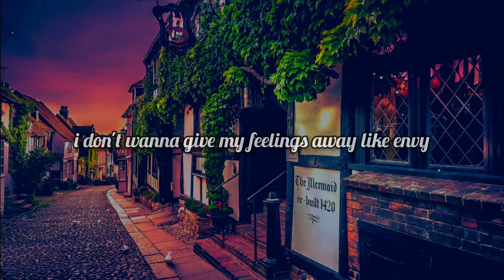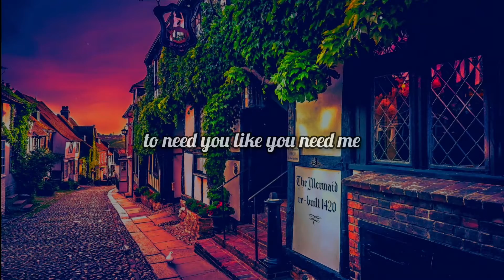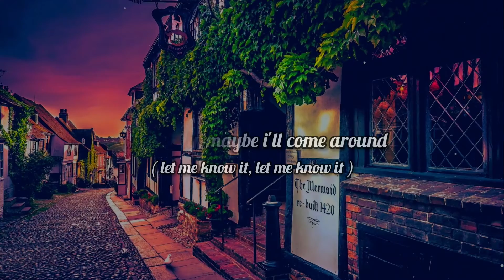yetep - I Hope ft. Heather Sommer & Kyle Reynolds | Lyric Video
●TRACK INFO
Song Title: I Hope
Original Artist: yetep
Featuring: Heather Sommer & Kyle Reynolds
Produced By: yetep
Written By: Kyle Reynolds, yetep & Heather Sommer
Release Date: April 30, 2020

●LYRICS:
[Verse 1]
What you know about me?
What you know about me? Oh
Wonder who I could be
Yeah, I see you, see you, wonder who I could be

[Pre-Chorus]
Yeah
I don’t wanna give my feelings away like envy
So I just wait, one day, it’ll all work out
I don’t wanna be hurt or hurt, the damage
So I’ll just wait, one day, you’ll turn around

[Verse 2]
I wish it was easy (I wish it was easy)
To need you like you need me (Need you like you need me)
Like it was at sixteen
I loved you so naively (I don’t know why you did that)

[Pre-Chorus]
I don’t wanna give my feelings away, I’m sorry
Eventually, maybe I’ll come around (Let me know it, let me know it)
I don’t wanna leave ya or leave ya damaged, oh yeah
So I’ll just say I’m not ready right now

[Chorus]
Yeah, I hope you’ll be there (Hoping, I’m hoping)

▸ All images and audio clips are the sole property of their owners.

▸ If you are the owner of this song or the owner of